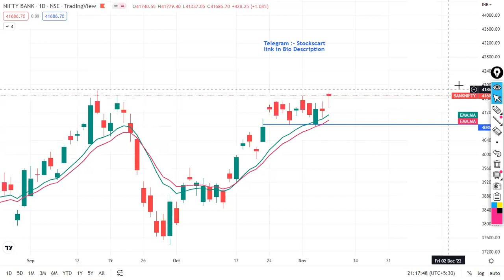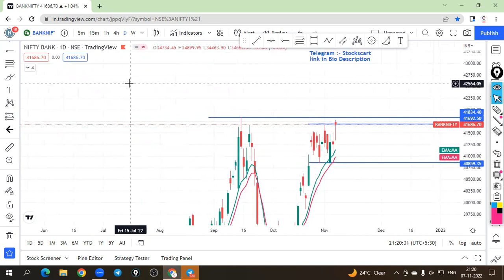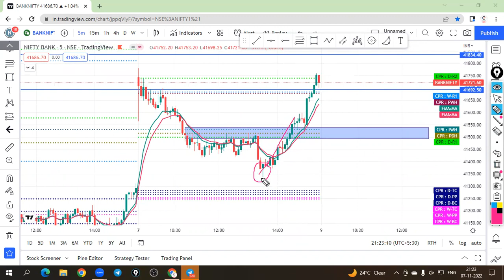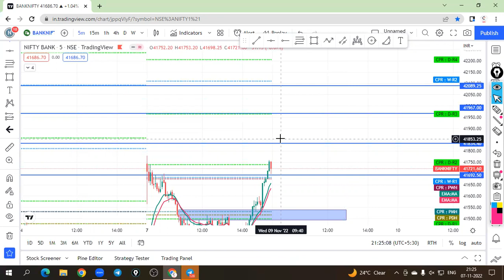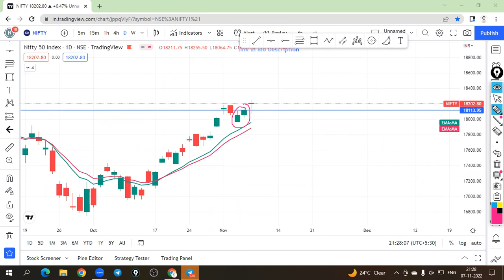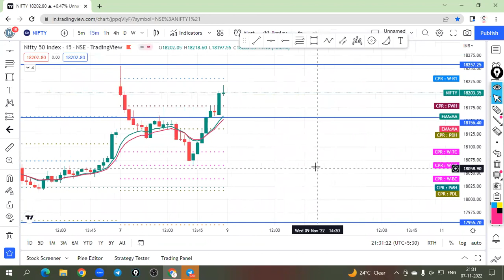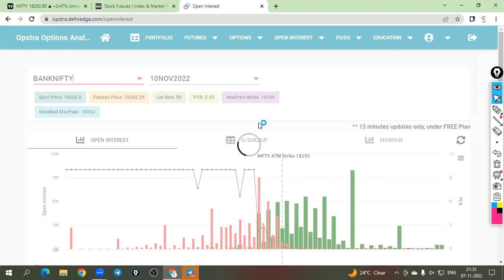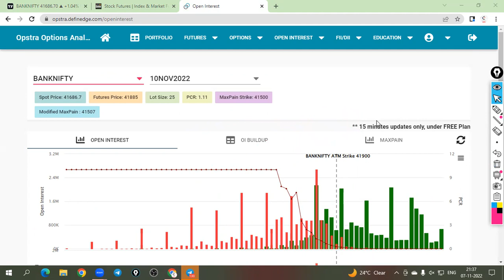Nifty , BankNifty Analysis 9th Nov | Intraday stocks for Monday | Stocks cart Market Analysis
id=com.msf.angelmobile&referrer=GD1581ARN::rne_source=RnEHamburger

Also Refer and Earn Vouchers per account opening. Just open your own Demat account and share the refer link to your friends and start earning..